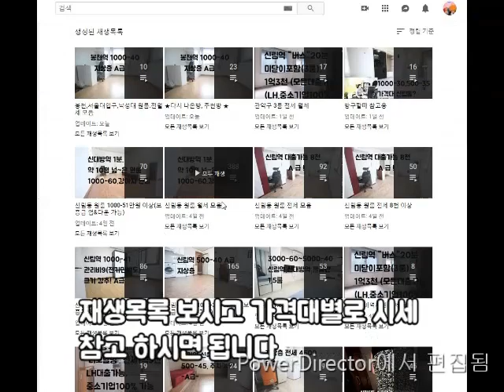신림역 투룸 제일쌀듯? 800M 평지 2룸. 300-20. 관X 반지하.외부화장실